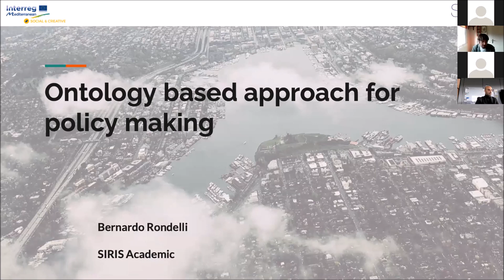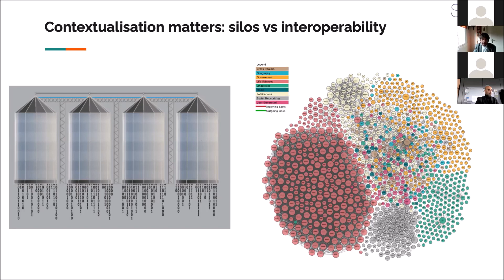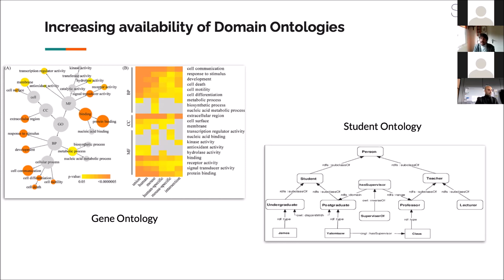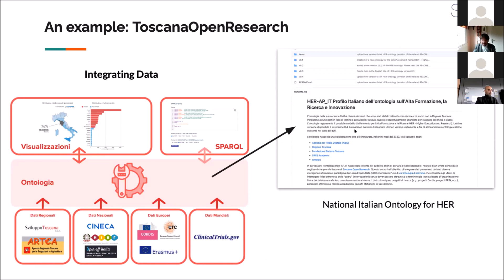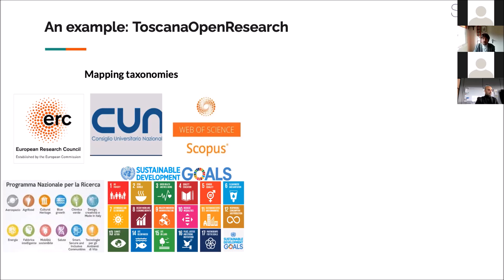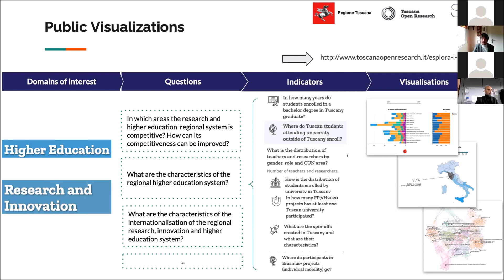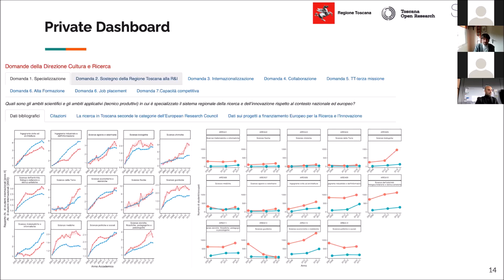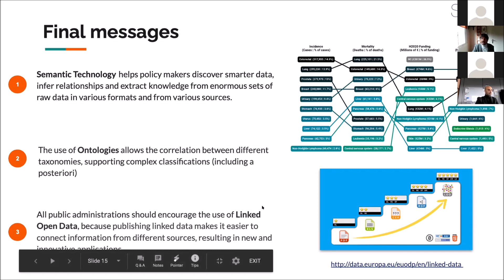S&C webinars - Ontology based approach for policy making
Bernardo Rondelli, director of SIRIS Academic (Barcelona, Spain) presents an interesting application at the Tuscany Region, in which all available data sources for the design of research and innovation policies are gathered in a single place and their intertwining becomes more visible thanks to the use of an ontology (i.e. a formal representation that defines how different schemas are combined into a data structure containing all relevant entities and their relationships in a domain) that has become a recognised best practice in Italy.